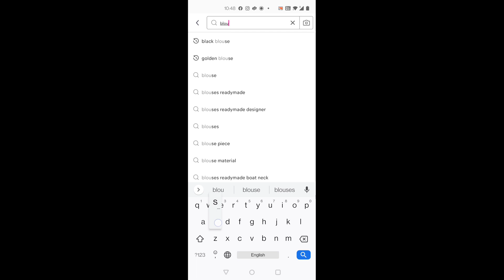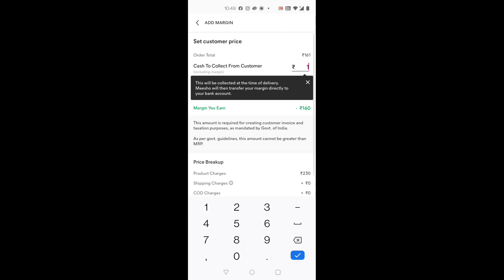KHA JANE K LYE MAINE KI ITNI SARI SHOPPING ? | SAB GADBAD HO GYA 🙄 ABHIKSHA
PRODUCT LINKS:

peach top - 21159237

shirt top - 26440525

crop top - 34129026

saree - 33072182

footwear - 23433221

blue denim kurti - 16051974

GADGETS USED AND THEIR LINKS ARE BELOW:

CAMERA USED -
ONE PLUS 8T PRO
STUDIO LIGHT
RING LIGHT
NIKE SHOES
MAKEUP KIT

Instagram Personel Account - diksha.tripathi.357
MoJ App - Abhiskha1209